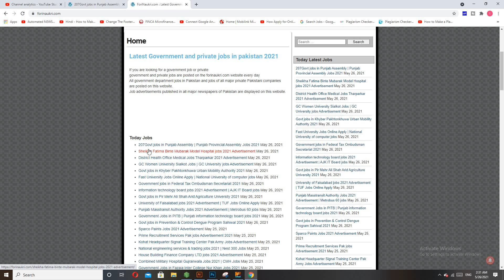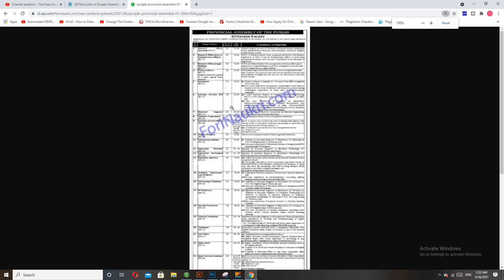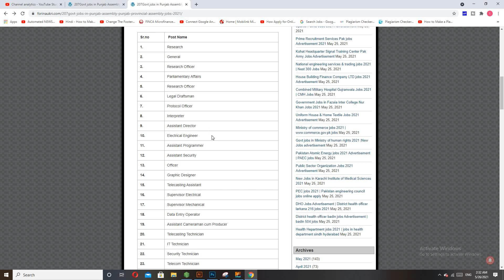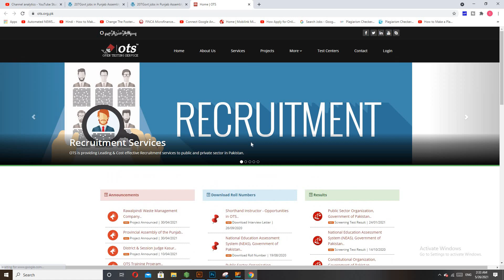Punjab assembly jobs advertisement 2021 | Provincial Assembly of the punjab jobs 2021 advertisement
Latest jobs in provincial assembly of the punjab
____   Our Website   __